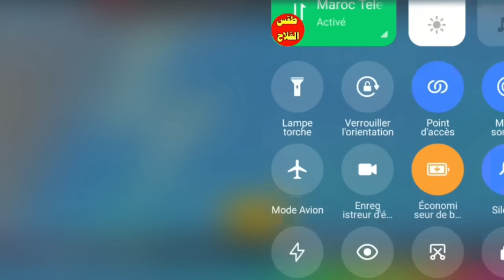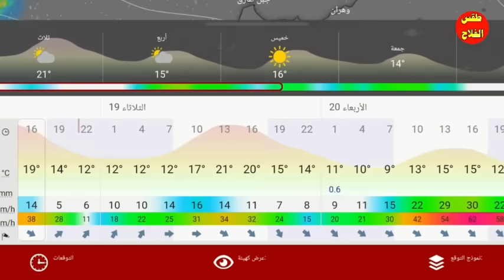انقلاب جوي اليوم من المستوى البرتقالي امطار غزيره ورياح قوية - حالة الطقس بالمغرب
اكتشفوا أحدث توقعات حالة الطقس بالمغرب اليوم وغدًا، بالإضافة إلى نظرة مستقبلية عن طقس المغرب اليوم وغدا وللأيام القادمة!

تعرفوا على احول الطقس بالمغرب ودرجات الحرارة المتوقعة، مناطق هطول الأمطار، سرعة الرياح، وحتى فرص تساقط الثلوج! إذا كنتم تبحثون عن تفاصيل دقيقة وشاملة عن حالة الطقس بالمغرب، فهذا الفيديو مثالي لكم.

لا تفوتوا أحدث أخبار وتوقعات الأرصاد الجوية. Meteo Maroc